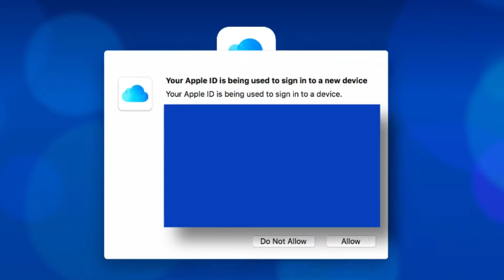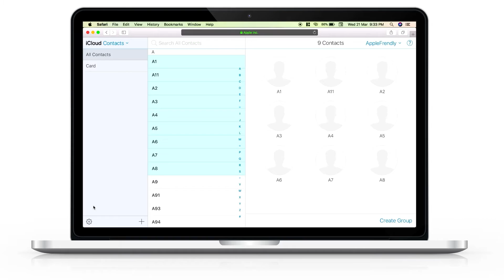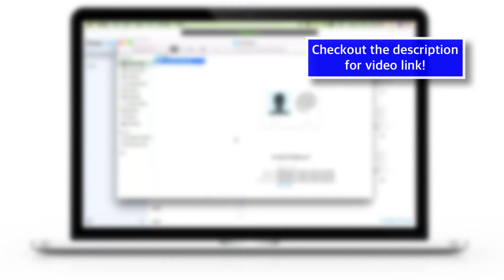Export Contacts From iPhone! [2018]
Learn to export contacts from iPhone using iCloud, in this tutorial. This video helps to export and backup iPhone contacts using iCloud. In this tutorial I explain how to export contacts from iPhone in VCF card format which you can then save to external hard drive or add it to your android phone. So, if you’re wondering how to backup contacts on iPhone, this video is perfect solution. Keeping contacts safe is very important. iCloud does this job very well but it is always better to know the alternatives in case of emergency.

So, I hope this video helps to know how to export contacts from iPhone using iCloud.

I've been learning iPhone features since 2011 and I started my YouTube channel in 2013. But I've been uploading videos regularly since end of 2016. Here I share what I've learned so far and what I continue to learn through videos. I run a website as well. If you wish, you can visit for more content. Website address is already given in the earlier section of this description.

Thank you for visiting my channel. Hope this export contacts from iPhone tutorial helps.